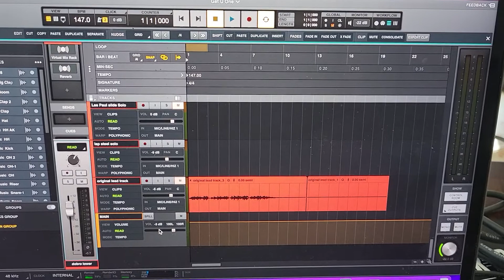Modern Country Pop Dobro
Modern pop country dobro with beats